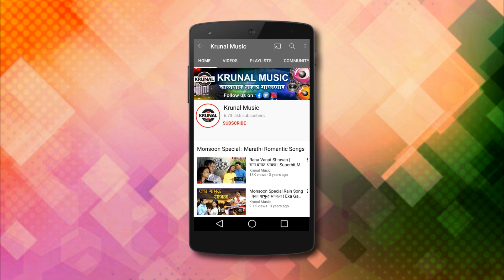Tap Tap Pani Pad | टप टप पाणी पडं | Lyrical Version | Jayesh Patil ft. Raja Babu, Darshana Zirva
जयेश पाटील च्या सुरेल आवाजात आणि RajaBabu DarshanaZirva यांच्या ठसकेबाज तालावर ठेका धरायला लावणार नवीन धम्माल गावठी गाणं "टप टप पाणी पडं" आम्ही घेऊन आलो आहोत फक्त तुमच्यासाठी.

Video Credits :
Starring - Raja Babu, Darshana Zirva
Director - Suresh Pitale
Ass. Director - Rupesh Jadhav
Dop - Suresh Pitale
Editor - Akshay Sankpal
Di - Meghnath Labde
Thumbnail & Poster - Yogesh Parab
Special Thanks - Dilip Kathe Sir, Nitesh Patil , Atmaram Patil , Sai Bhoir , Ankush Zirva

♪  Streaming On

♪ Amazon Music

Managed By - Ultra Media